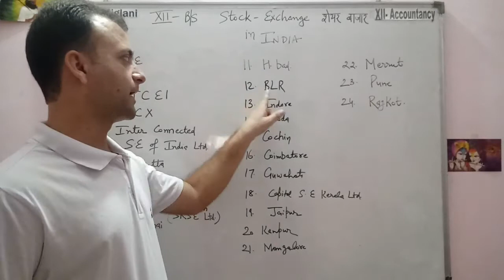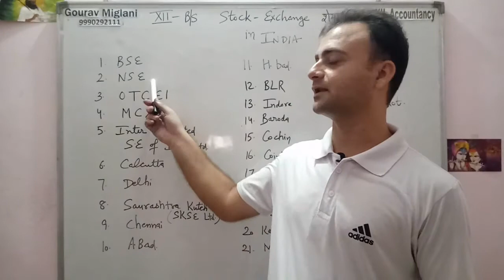24 Stock Exchanges of India | Names of Stock Exchanges of INDIA | Stock Market Business Studies 12th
Names of Stock Exchanges of India

Stock Exchange Terms
terms Used in Stock Exchange
Terms used in Stock Exchange Dealings
Business Studies class 12 chapter stock exchange, stock market
Business Studies class 12 chapter 10 Stock Exchange
Business Studies class 12 Unit 10

Gourav Miglani
Gaurav Miglani
Gorav Miglani
Business Studies
12th Business Studies

STOCK EXCHANGE
Stock Exchange: Definition
Functions of Stock Exchange
Dematerialisation: Definition
Depository: Definition
Screen Based Trading: Definition
Advantages of Screen-based Trading
STEPS IN THE TRADING AND SETTLEMENT PROCEDURE
SECURITIES AND EXCHANGE BOARD OF INDIA (SEBI)
SEBI
The Securities and Exchange Board of India (SEBI) is the regulator for the securities market in India.
The Organisation Structure of SEBI
Objectives of SEBI
Purpose of SEBI
Role of SEBI
Objectives of Advisory Committees Formed by SEBI
FUNCTIONS OF SEBI
Protective Functions of SEBI
Developmental Functions of SEBI
Regulatory Functions of SEBI

The trading procedure of securities on a stock exchange
Terminology relating to stock exchange
Badla
Cantango
Backwardation
Bear
Commerce Classes Gourav Miglani Aol